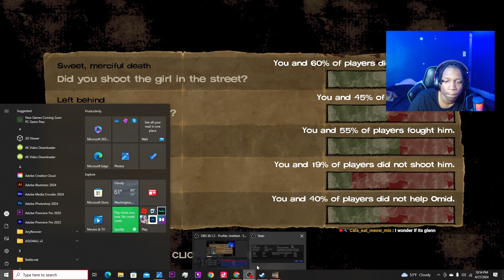IDK WHO TO TRUST! [THE WALKING DEAD] SEASON 1 EPISODE 3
Hey there, survivors! Join me on this gripping adventure as we navigate through the post-apocalyptic landscape filled with tough decisions, heart-wrenching moments, and, of course, plenty of walkers!

In this episode, we'll witness the beginning of our protagonist, Lee Everett's journey, as he finds himself thrown into a world overrun by the undead. With danger lurking around every corner, it's up to us to guide Lee through this harrowing tale of survival and redemption.

Will we make the tough choices necessary to ensure our group's safety? Can we trust the strangers we meet along the way? And most importantly, can we keep our humanity intact in a world where it's every man, woman, and child for themselves?

Grab your popcorn, settle in, and let's embark on this unforgettable journey together. The fate of our survivors rests in our hands, so let's make every decision count. Stay vigilant, stay alive, and as always, keep those tears flowing.